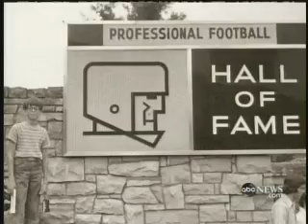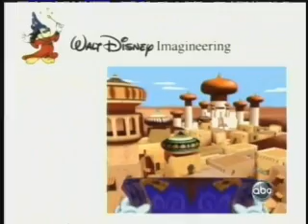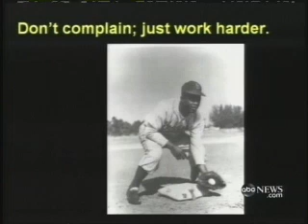Person of the Week Randy Pausch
Randy Pausch, a 46-year-old computer-science professor at Carnegie Mellon University, has terminal cancer and expects to live for just a few more months.